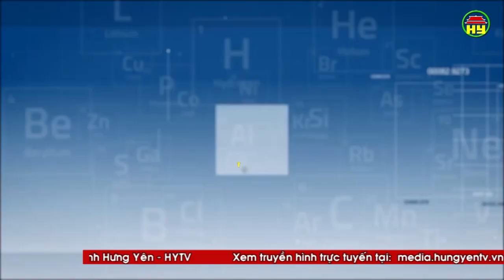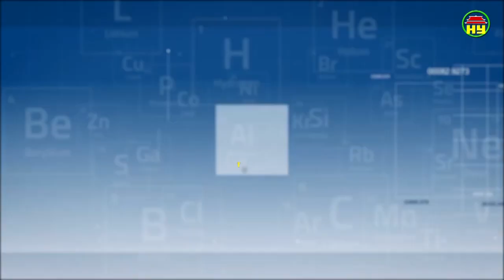Thông tin sức khỏe ngày 17/03/2019.